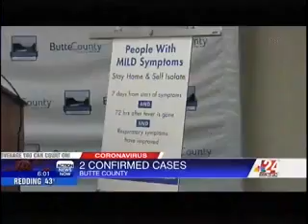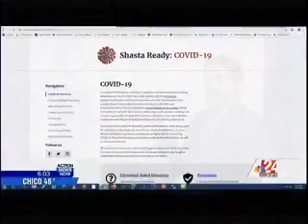KNVN 6am News Open March 23 2020 Coronavirus Chico